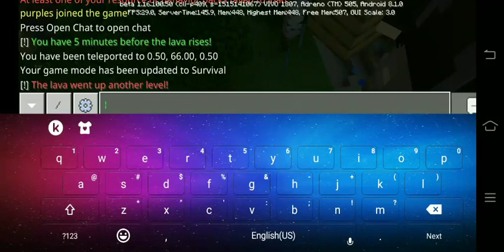Minecraft but lava will rises every minute... Part 1 (getting resources)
Today we will survive from lava flood